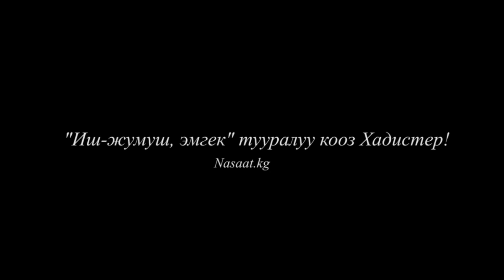"Иш-жумуш, эмгек" тууралуу кооз Хадистер!" Шейх Абдишүкүр ажы Нарматов.